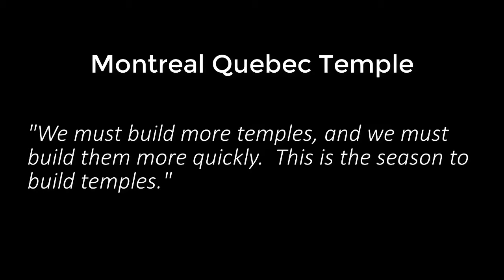Montreal Temple Lego Model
Timelapse video of building a model of the Church of Jesus Christ of Latter Day Saints Montreal Quebec Temple out of Lego.